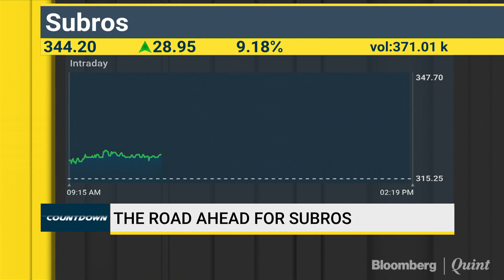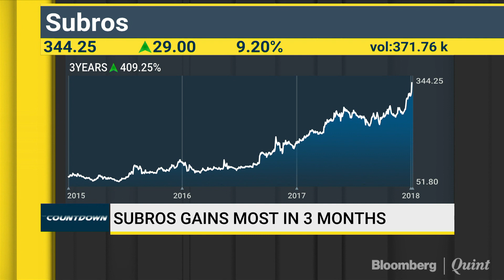Subros Rallies After Starting Supply Of Blower Application For Trucks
Subros Ltd. hit a record high today after the company said it started supplying blowers and optional air conditioning components to commercial vehicle clients.